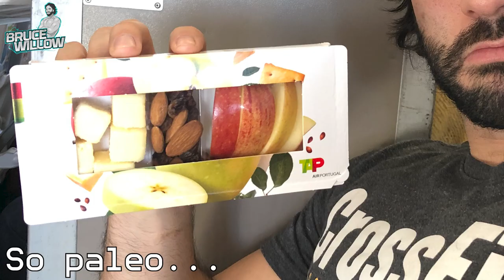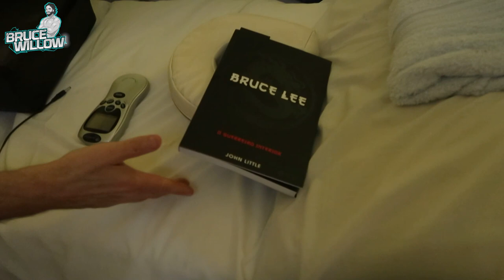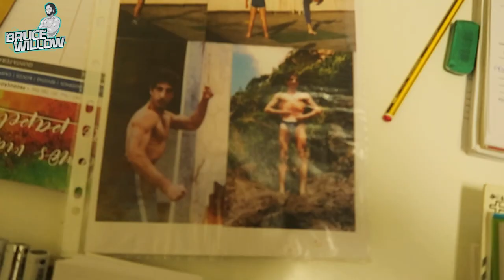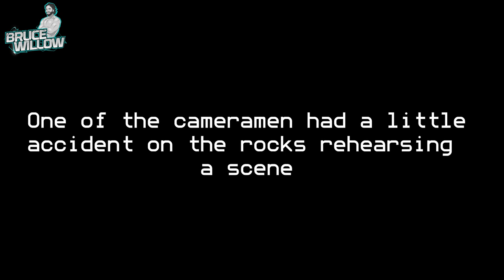WILLOW STRONG Ep.3 - Island Kung-Fu! (VLOG)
My daily routines, workouts and work as Stuntman and YouTuber.

Performer / Director - Bruno Salgueiro aka Bruce Willow (Stuntman / Personal Trainer)
Camera/Production - Luís Piçarra (Run Forrest Run Productions)
Editing - Alexandre Lopes / Melina Menconi